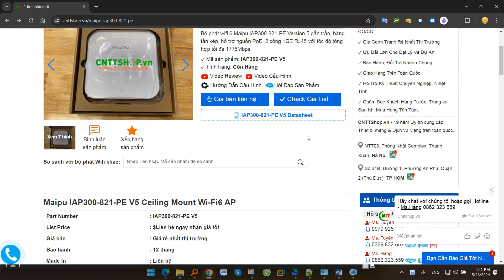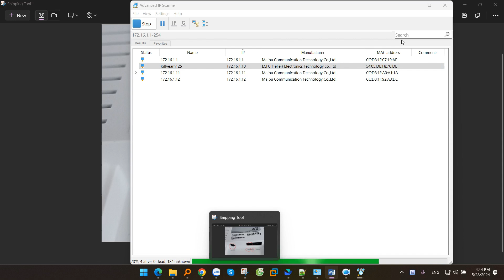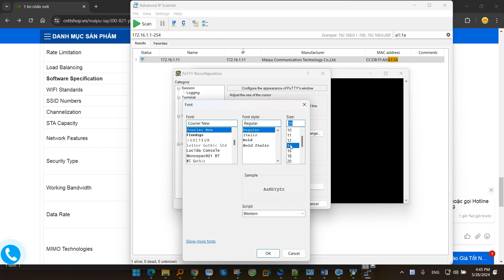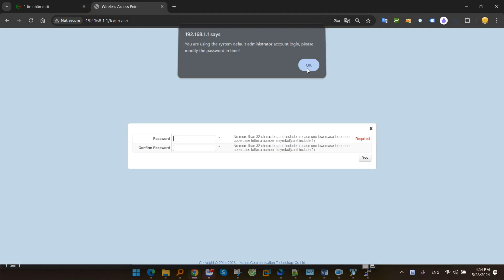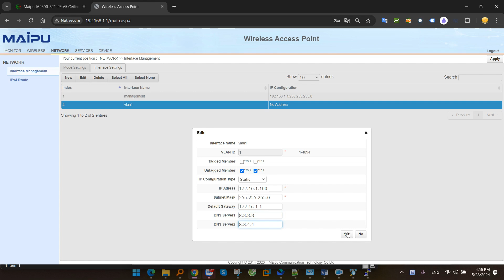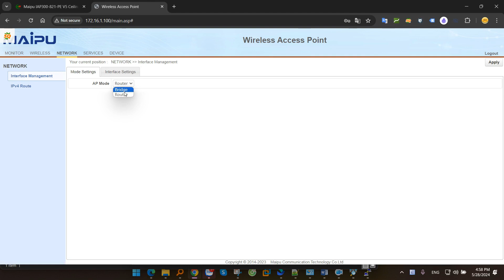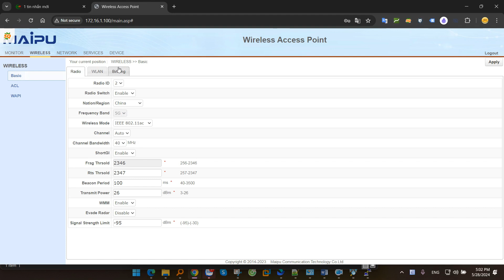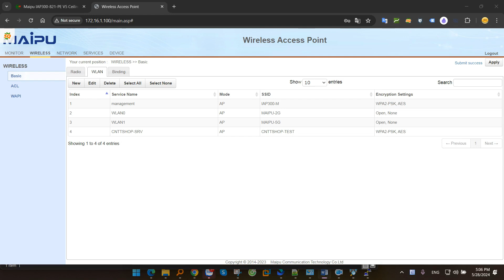Hướng dẫn cấu hình Wifi Maipu IAP300 Series mode Standalone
Các bộ phát wifi Maipu dòng IAP300 series sẽ được bán ra ở chế độ FIT-AP mặc định và cần phải có controller IGW500 thì mới có thể cấu hình và hoạt động được. Tuy nhiên, với các khách hàng doanh nghiệp nhỏ và hộ gia đình không có nhu cầu sử dụng nhiều AP thì đây sẽ là một rào cản về mặt chi phí. Để giải quyết vấn đề này, Maipu cung cấp phương pháp chuyển đổi các bộ phát dòng IAP300 về chế độ hoạt động độc lập, có thể giúp người dùng sử dụng mạng wifi mà không cần mua thêm controller IGW500. Chúng ta thường sử dụng IAP300 ở chế độ standalone khi trong hệ thống mạng chỉ có 1 đến 2 bộ phát wifi, do khi hoạt động ở chế độ độc lập thì chúng ta sẽ không roaming được giữa các wifi, và cũng không quản trị tập trung được, các bạn sẽ cần cấu hình từng wifi riêng lẻ. Ở chế độ độc lập thì IAP300 có hỗ trợ quay PPPoE, nên với các mô hình nhỏ như quán café, thì chúng ta có thể sử dụng IAP300 để thay modem nhà mạng luôn, giảm kinh phí đầu tư về hạ tầng mạng.

00:00 Giới thiệu
00:12 Các chế độ hoạt động của wifi Maipu IAP300 Series
01:15 Chuyển đổi IAP300 về chế độ Standalone
05:16 Cấu hình wifi IAP300 mode Standalone